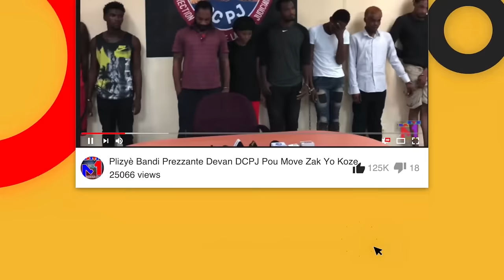Bòn Nouvel! Operasyon Yo Komanse, Lapolis masakre yon pakèt bandi, Gang Komanse Plenyen